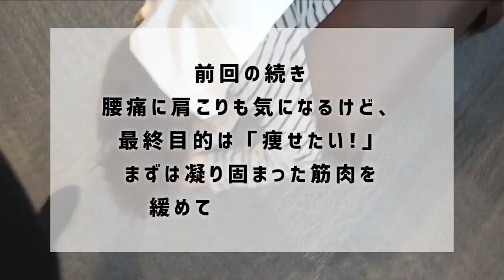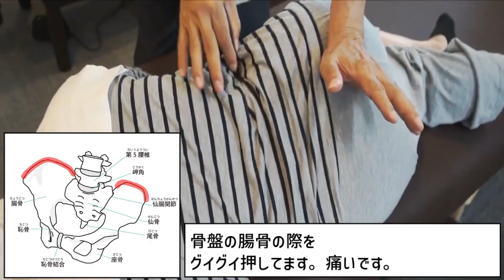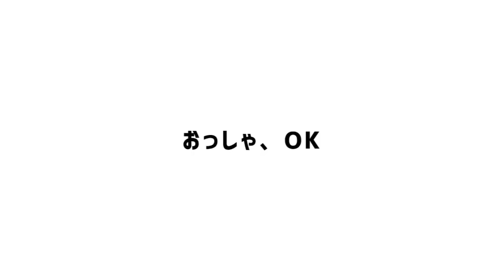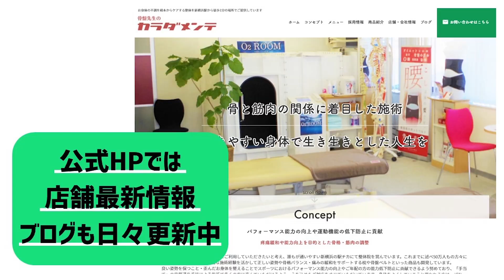【みるみるうちに緩む筋肉】痩せと整体の関係とは？悶絶整体【施術：院長 場所：八王子店】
⇩前編

Youtube撮影に協力してくれる方絶賛募集中！
施術風景を撮影させてくれる方は超格安で施術致します！
1月中旬撮影の募集枠は4枠（新横浜or八王子）です！
⇩ご応募・詳細はInstagramのDMから！
　参加希望の旨、1月中旬で来店可能な日時をお送りください！
横浜で整体院を営む骨盤先生がお届けする
悶絶整体で本格整体の「骨盤先生のカラダメンテ」チャンネル

【店舗情報】※ご予約の際は、「Youtubeを見て！」とお伝えください♪

■骨盤先生のカラダメンテ　八王子店
東京都八王子市中町７－９中町ビル2階

整体のノウハウを生かした自社開発商品や
セレクトしたカラダに寄り添うアイテムを販売しています！

【RECRUIT】一緒に働く仲間を募集しています！
・整体、カラダや健康に興味がある人
・スポーツが好きな人
・自分の技術で誰かの幸せや健康をサポートしたい人
・技術だけでなく、接客や店舗運営、マネジメントも極めたい人
・なにか新しいことを始めたい人
・副業をしてみたい人

ぜひ当社で一緒に働いてみませんか？
少しでも興味を持ったら、お気軽にご連絡ください。